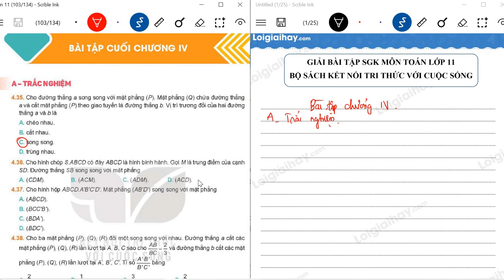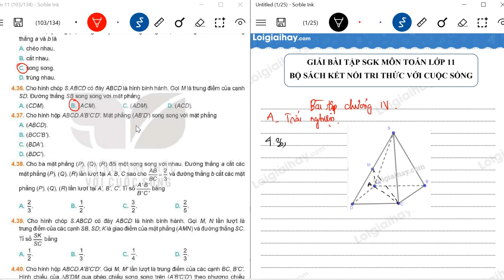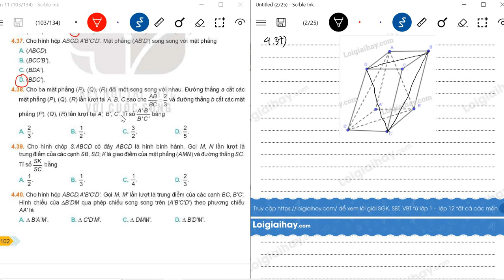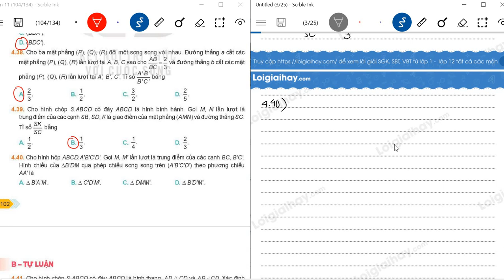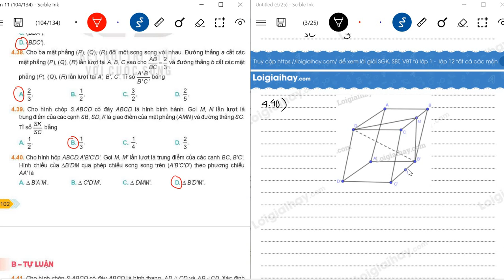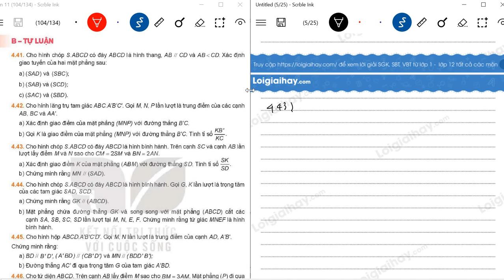Bài tập cuối chương 4 - Toán 11 - Kết nối tri thức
Bài tập cuối chương 4 SGK Toán lớp 11 tập 1 Bộ sách Kết nối tri thức với lời giải chi tiết, ngắn gọn nhất sẽ giúp các em nắm bắt các kiến thức cơ bản và nâng cao một cách nhanh nhất
Phần mở đầu: 00:00
Bài 4.35. 0:30
Bài 4.36. 1:16
Bài 4.37. 2:01
Bài 4.38. 3:23
Bài 4.39. 4:38
Bài 4.40. 7:53
Bài 4.41. 9:27
Bài 4.42. 12:17
Bài 4.43. 17:07
Bài 4.44. 21:12
Bài 4.45. 23:27
Bài 4.46. 27:22